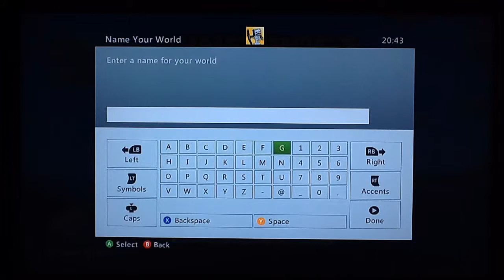Lewis's tutorials - Golden Apple seed!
This is a video showing you how to find the golden apple on this seed 'George Carlin'! TheSplashBrothers - Main Channel